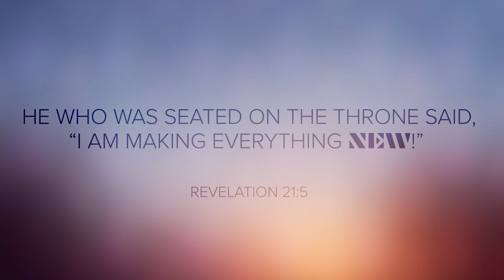New Beginnings Bumper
Bumper for the New Beginnings series at New Hope Baptist Church.